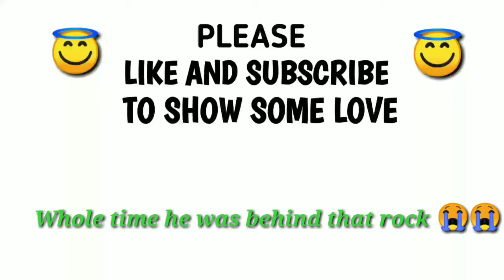I Didn't Expect that in the Final Circle | Solo vs Squad | 3 Finger Claw | PUBG Mobile